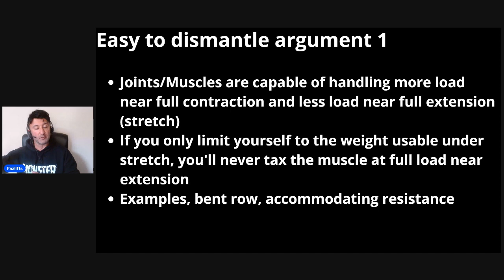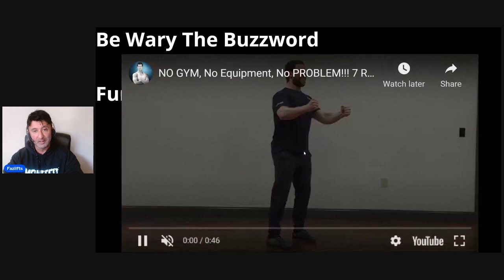My Thoughts On Brig-20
00:00
00:34 Who is Doug Brignole
01:47 What is the Brig-20 and the
 The Biomechanical Argument for the Sissy Squat vs the Squat
03:30 Counterpoint 1: The muscle and joints are capable of handling more load near full contraction
07:02 Counterpoint 2: Doug's Argument is invalid, the conclusion does not logically follow because examples exist that contradict his conclusion
08:15 Counterpoint 3: What have the biggest people traditionally done?
09:16 Beware the Buzzwords
11:17 Conclusion